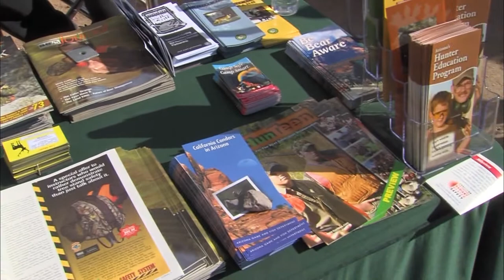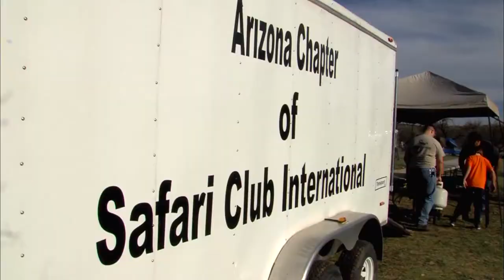2010 Show 9 - Arizona Wildlife Views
This episode of Arizona Wildlife Views includes: Pupfish stocking at Robbins Butte, Wildlife Center open house, Junior Jack Kamp and Black-tailed prairie dogs. This show was produced by the information branch of the Arizona Game and Fish Department.